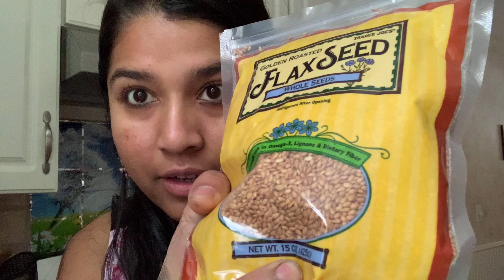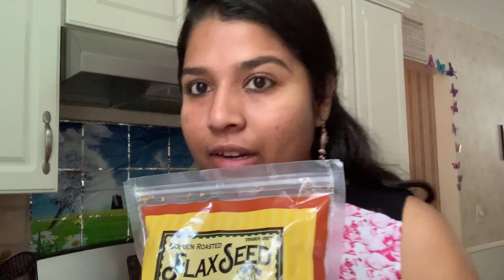gel for Fast Hair Growth,🔥SILKY, ✨SHINY hair in 1 day|must try| tamil vlogs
Hi Hi Makkalay!!! Vanakkam

In this video, I have shared a simple yet effective hair mask for faster hair growth. This helps in conditioning dry and fizzy hair making it smooth and shiny.
Flax seeds are rich in Omega-3 fatty acids. This helps in healthy hair growth and also nourish the follicles making them stronger and less prone for damage. New hair growth is strong and healthy.
Make sure you use this gel once a week continuously for a month and see the change.

The information provided in this video is according to my knowledge, the information provided in this channel is only specific to my lifestyle and should not consider as professional advice.
I am basically a Telugu and Tamil speaking Chennai Ponnu in US with lot of enthusiasm and started this channel to have lot of fun . I am a full time teacher, crazy mom to a 8 year old and a lovable wife who runs cleans :) and manages the house with the help of a (fun)tastic human being , my Husband. My family is my world specially I derived the name Chanvi from my Parents first letters.

Spread Love, Spread Happiness
Be kind to one another
Stay Safe